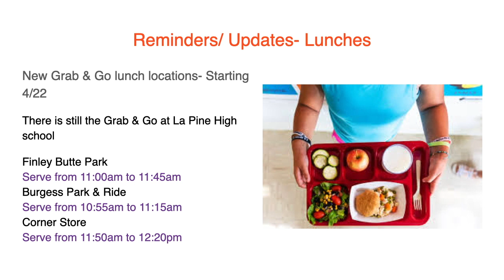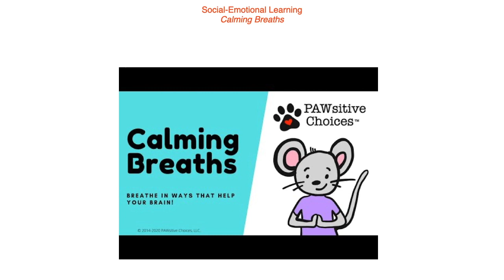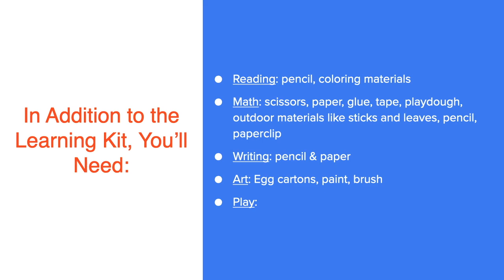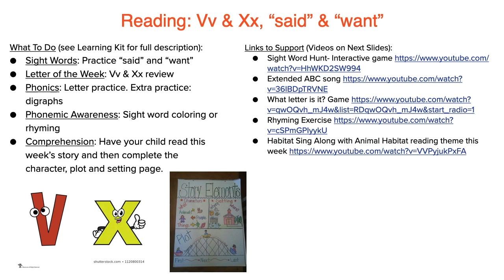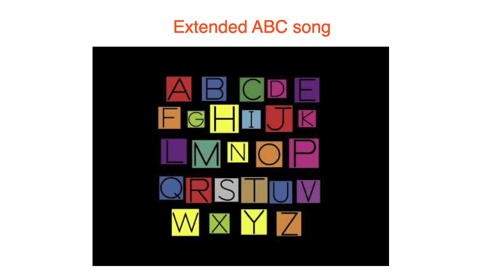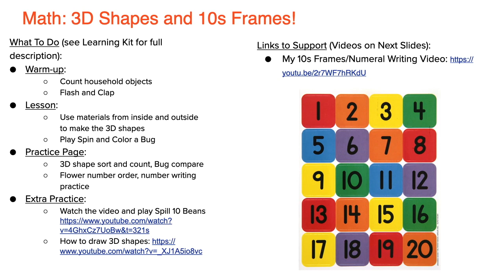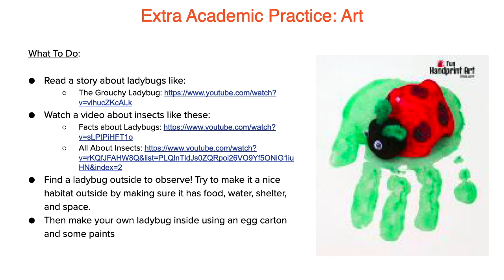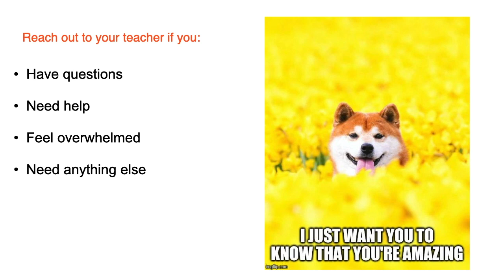Week 3, Day 3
Today is Wednesday, April 22nd. We are on Week 3, Day 2

Reading

Math